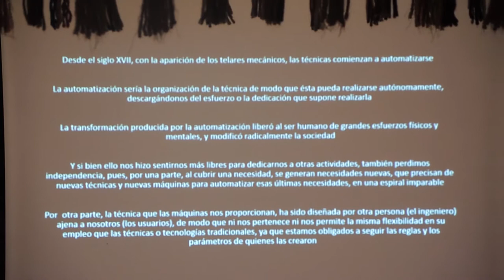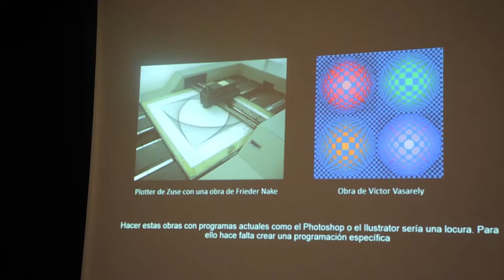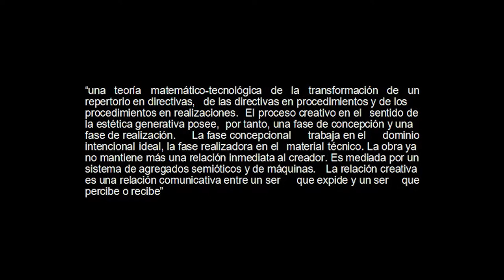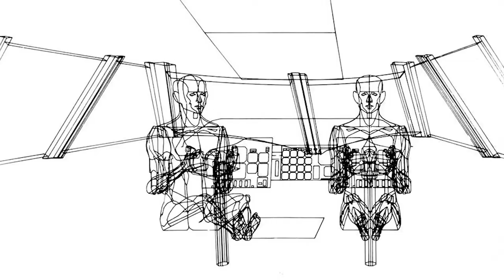ARTE DIGITAL (1960-1980)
El pasado 25 DE MARZO El Trotajueves se introduce en una disciplina contemporánea de mano de uno de los socios y amigo de la librería; ENRIQUE MARTÍ, desarrollador  informático de la empresa digital de efectos especiales para cine y televisión EL RANCHITO, una de las más importantes de Europa, en donde nuestro compañero desarrolla lo que mejor sabe hacer: Unir arte y tecnología digital.
Nos enseñó su pasión: EL ARTE DIGITAL. o Media Art (como lo llaman otros autores)
Principalmente desarrollado en el Pop entre las décadas de los 50 y los 60 del siglo XX,  y a consecuencia del uso de computadoras y la visión reduccionista de ser meras herramientas de trabajo, poco se sabe de este método artístico en alza actualmente.
Enrique nos habló de la historia de esta técnica, escuela, ámbito y de los artistas que lo desarrollaron. En suma del origen de este nuevo arte.
Nos dio una clase magistral, que a continuación te la ofrece en PDF y algunas pelis que nos mostró, por si os interesa indagar más en el tema. Gracias Enrique.